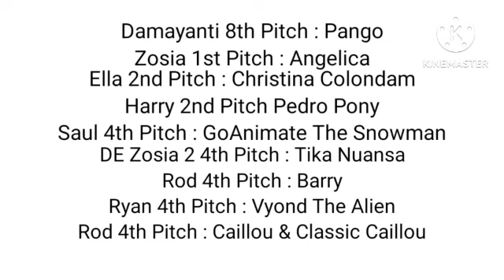All Pango And Friends Season 12 Plotagon Characters